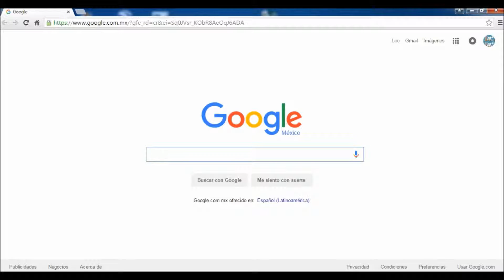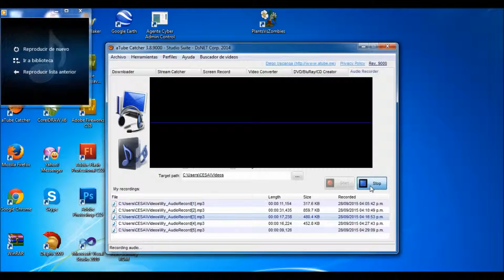como hacer un spot sin usar tu voz, con la ayuda de google 2016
como hacer varias voces para videos